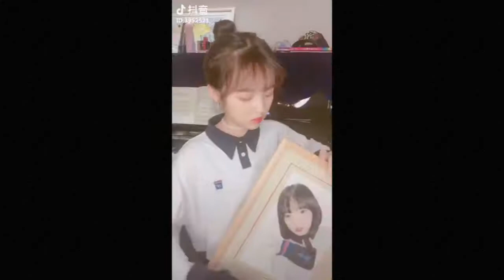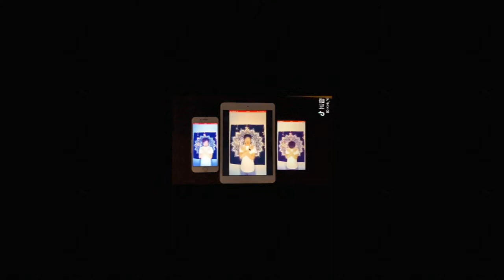[Funny Videos Asia] #22 ~ coolest show with your handphone ~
Funniest Video Clips Compilation of the Asian People~

we will keep sourcing the  best videos around Asia .

Wish you have fun in our channel.